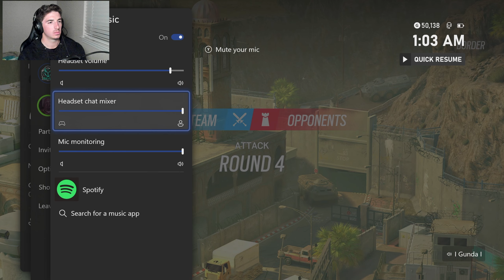This Game Comes Down To The WIRE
(Rainbow Six Siege Ranked Series)
I apologize for being MIA but this is the start of regular uploads from here on out. Thank you guys for checking out the video!